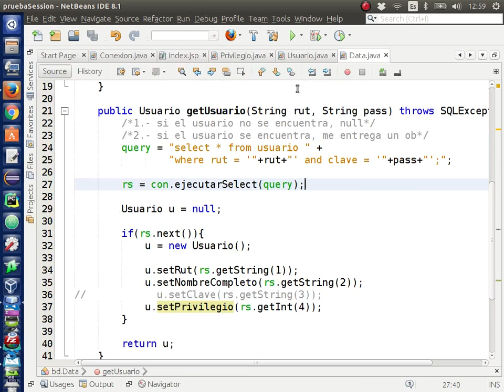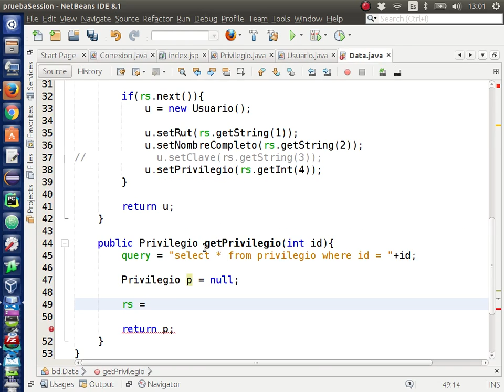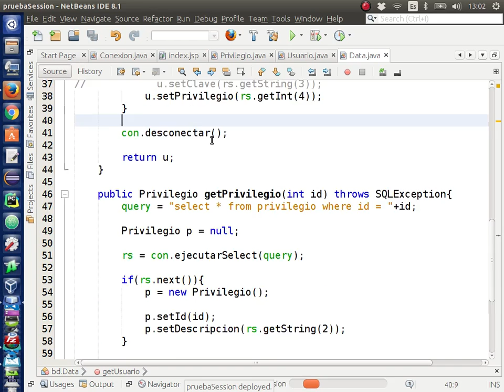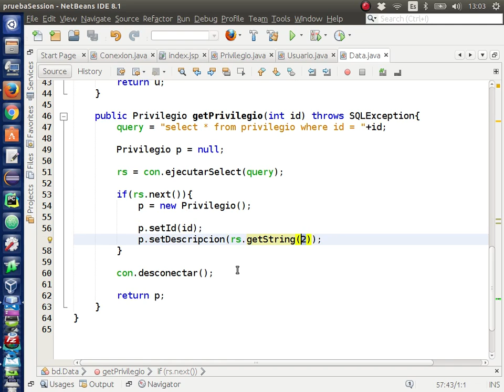Ejercicio Java web. Sesiones y MySQL [3/6]